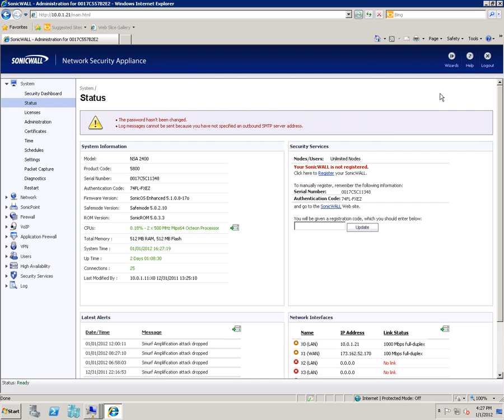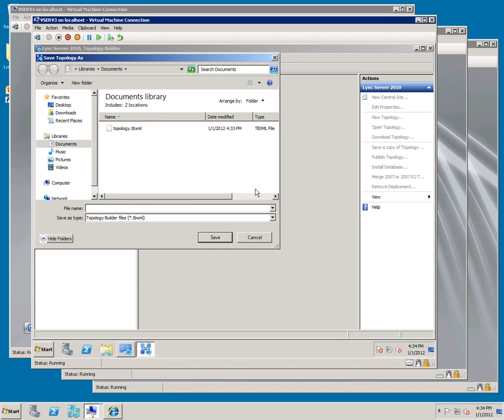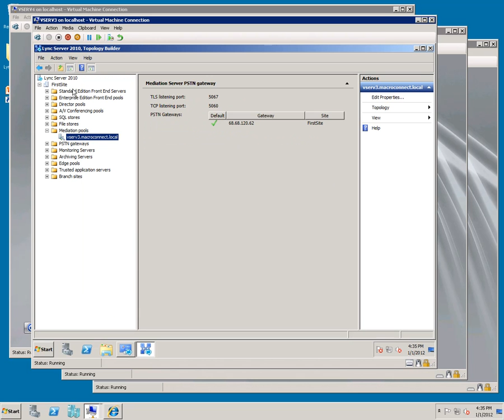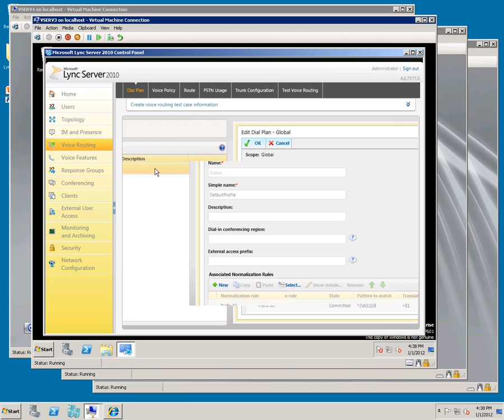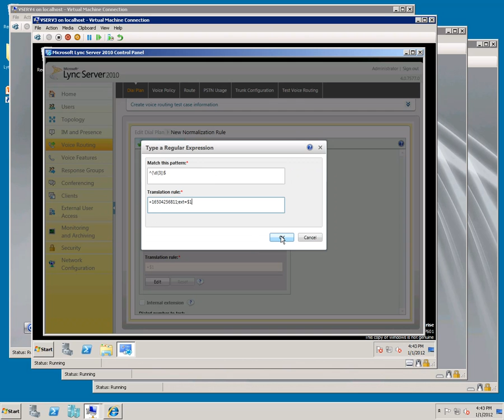Configuring Lync Front End on vserv3 Stage 6